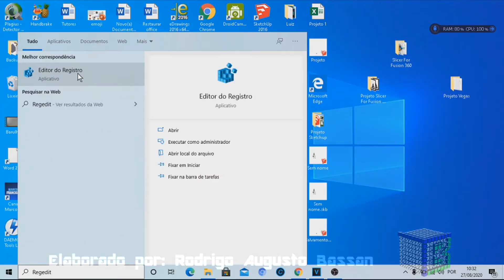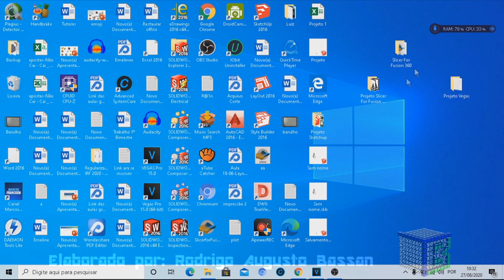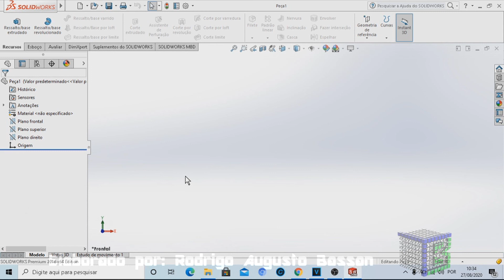Como restaurar o Solidworks no padrão original, resetando as configurações sem precisar desinstalar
Aprenda como restaurar o Solidworks no padrão original, resetando as configurações sem precisar desinstalar

Necessita de restaurar o Solidworks?
As vezes não é mais possível utilizar alguma ferramenta do solidworks e por isso é preciso resetar o programa ao padrão.
Existem algumas formas e dicas para você resetar o solidworks ao padrão
É normal querer encontrar uma forma de como reconfigurar o solidworks.
De fato, ao restaurar o solid nas configurações de fábrica, fica muito mais fácil trabalhar seus projetos  podendo ser, arquitetônico ou produto.
Então a resposta de como restaurar o Solidworks no padrão original, resetando as configurações sem precisar desinstalar, de forma rápida e objetiva, é seguir essas dicas para criar seus projetos de forma mais eficientes.
 Esse vídeo:  restaurar o Solidworks no padrão original, resetando as configurações sem precisar desinstalar, vai te ensinar:

• resetar o solidworks ao padrão original;
• restaurar o software solid sem precisar desinstalar o programa;
• voltar o Solidworks para sua configuração original;

Então assista o vídeo, como restaurar o Solidworks no padrão original, resetando as configurações sem precisar desinstalar.

Visite a playlist sobre o SolidWorks, contendo mais vídeos gratuitos sobre o assunto.

Forte abraço!